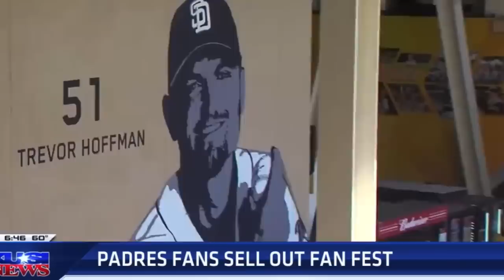Mets Owner Steve Cohen CALLS OUT Other Owners